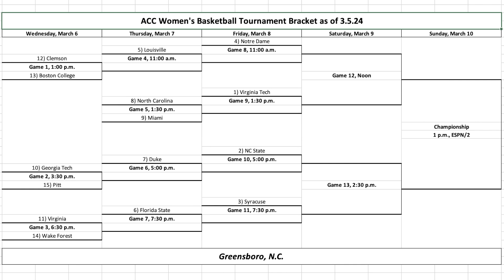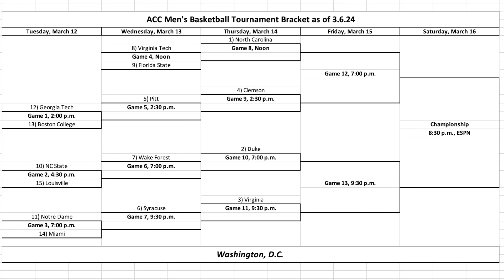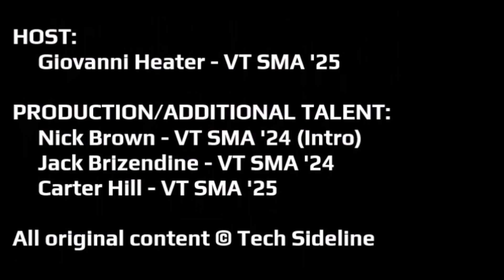TSL Podcast 351: Elizabeth Kitley's Injury, Men's Basketball and Football News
Virginia Tech's All-American center, Elizabeth Kitley, suffered an injury on Sunday that could have a major impact on the tournament portion of the season. Sit down with the Tech Sideline crew as they break down the injury, recap Virginia Tech men's basketball's successful week and Virginia Tech football's latest hire.

Time Stamps:
0:00 - Ad Read
0:17 - Tech Sideline Podcast Intro
1:53 - Elizabeth Kitley's injury
10:24 - What does Virginia Tech women's basketball look without Kitley
19:25 - Gunter Brewer is the newest addition to the Virginia Tech football staff
23:40 - Spring Virginia Tech football notes
26:36 - Virginia Tech men's basketball has won its last two games
37:17 - How is the ACC shaping up for the NCAA tournament
46:18 - The future of ACC men's basketball
49:31 - The future of Virginia Tech men's basketball
51:10 - Is there a path to the NCAA tournament for Virginia Tech
55:33 - Around Virginia Tech athletics
56:09 - What is coming up on Tech Sideline
58:34 - Tech Sideline Podcast Outro